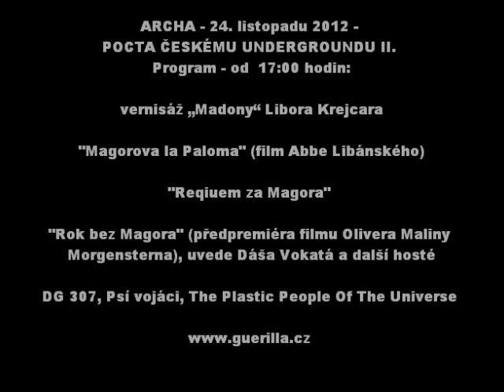Pocta českému undergroundu II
aneb druhý ročník hudebního (a filmového) setkání přátel druhé kultury

Program druhého ročníku festivalu Pocta českému undergroundu II, který proběhne 24. listopadu v Divadle Archa je celý věnován památce Ivana Martina „Magora" Jirouse, který patřil k zásadním tvářím světového undergroundu a nezávislé kultury. V rámci koncert vystoupí Josef Klíč, Dáša Vokatá, DG 307, Psí vojáci - v původní sestavě z roku 1979 a The Plastic People Of The Universe.